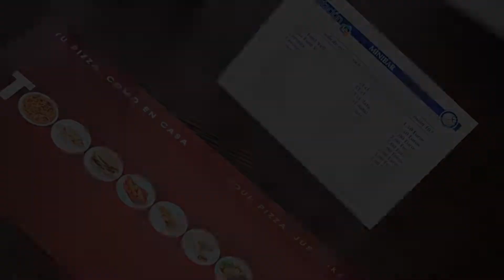La Estación, Benidorm, Spain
About Property:
With free parking and easy access to the AP7 Motorway, La Estación is 3 minutes’ drive from central Benidorm. It offers a large outdoor pool and air-conditioned rooms with satellite TV.
Hotel La Estación Benidorm has a fitness centre and an off-season sauna. Staff at the 24-hour reception can provide information about what to see and do on the Costa Blanca.
Rooms at Hotel La Estación feature parquet floors ...
Property Type: Hotel
Address: Passeig dels Tolls, s/n, 03502 Benidorm, Spain
Searching For
1. La Estación - Benidorm - Spain
2. La Estación - Benidorm - Spain Address
3. La Estación - Benidorm - Spain Rooms
4. La Estación - Benidorm - Spain Amenities
5. La Estación - Benidorm - Spain Offers and Deals
Audio Credit:
Track Title: Blank Slate
Artist: VYEN